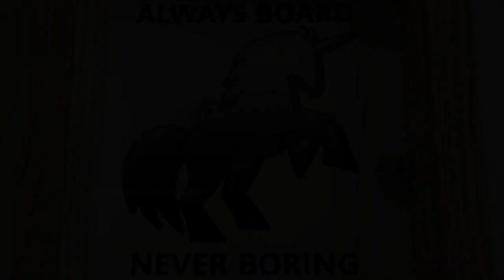Hasbro Pulse (HasLab) HeroQuest Crowdfunding Campaign News | The Final Countdown | Last Chance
Always Board Never Boring shares a final update on the Hasbro Pulse HasLab crowdfunding campaign for a new edition of HeroQuest. We're in the final hours of the campaign, so it's the last chance to check it out.

IMPORTANT NOTE: After this video was posted, the clock on the Zavvi website ran out, but the preorder page for HeroQuest remained visible. As of 15:38GMT on 6 November 2020, the preorder page on Zavvi is still live and still appears to be taking orders. So... not really sure what that ticking clock was all about.

Always Board Never Boring isn't associated with Hasbro and isn't even backing this campaign. Any information shared in this video may be subject to change. Always Board Never Boring is only sharing the information that has been publicly provided by Hasbro throughout the campaign.

If you want to find out more about the HeroQuest crowdfunding campaign, check out these links: